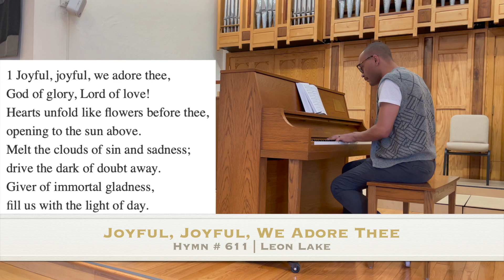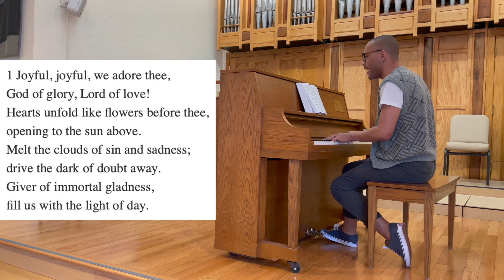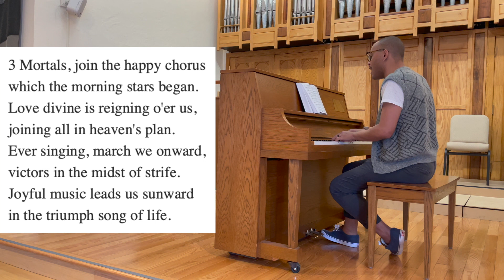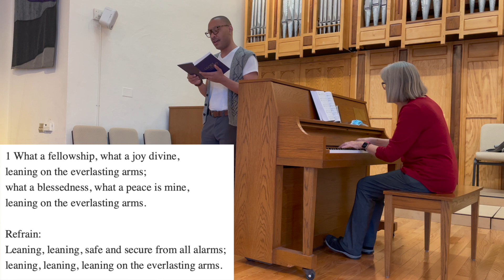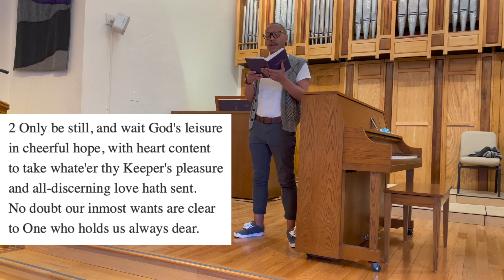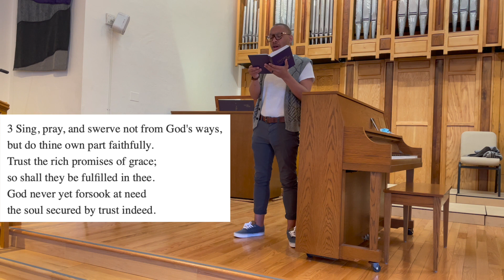La Mesa Presbyterian Church | 3-14-21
La Mesa Presbyterian Church does not make any claims to this content.
This video is for the sole purpose of reaching those who wish to worship during COVID-19 and do not have access to a church.